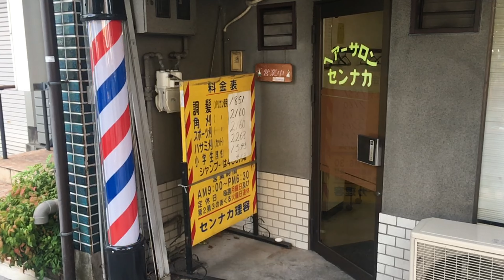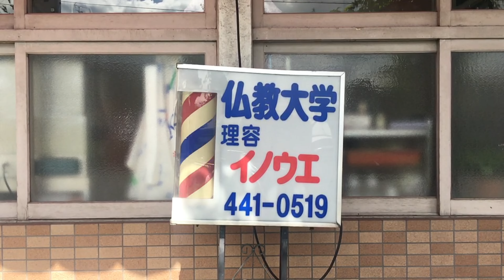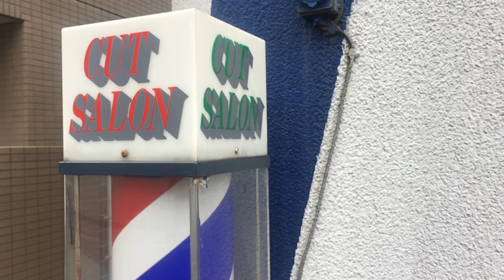E.VAX - Little Lung (Official video)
'E.VAX' the eponymous debut album by Evan Mast (1/2 of RATATAT) is out now everywhere, including ltd edition white 140g vinyl ▷